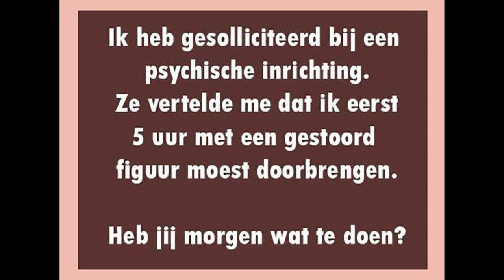54 even glimlachen